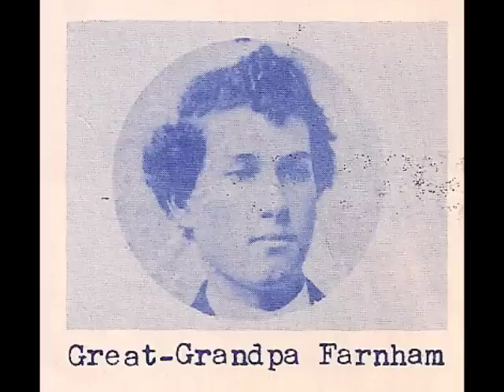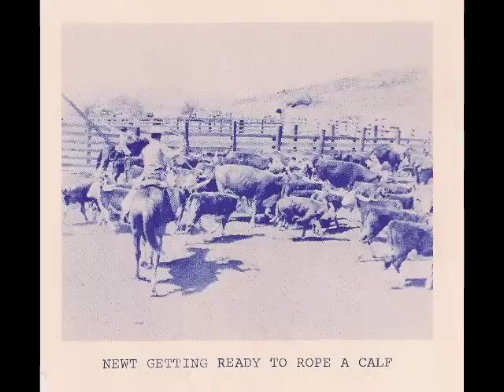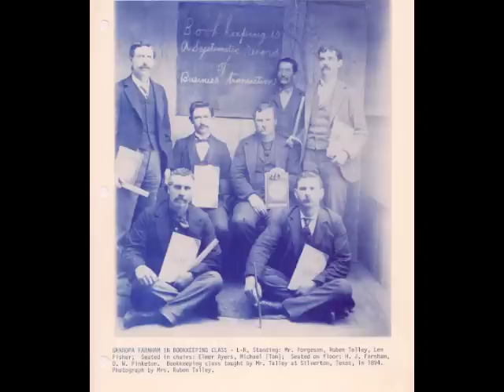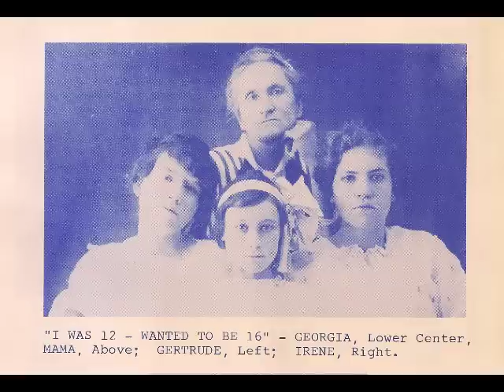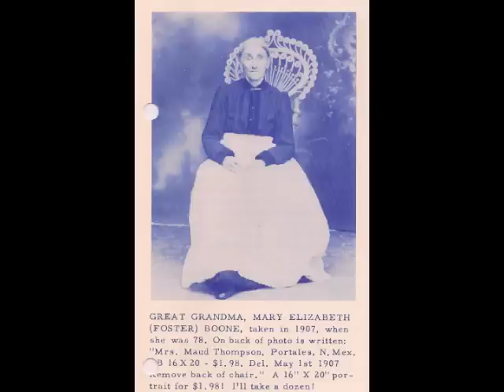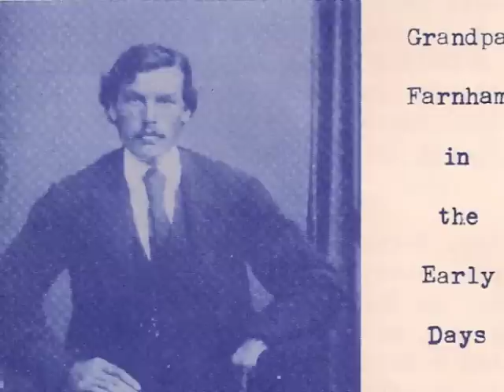Grandpa Farnham telling a couple of stories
My grandpa Farnham telling a couple of stories. The recording is from an old reel to reel tape recorder from the 1950's. I couldn't post just the audio, so I have a few old family pictures to display while grandpa tells his stories.